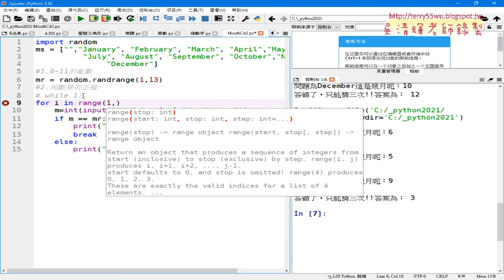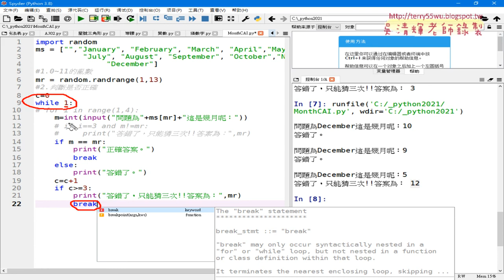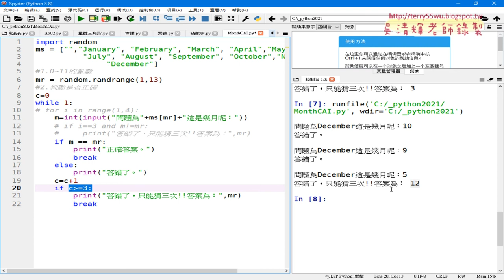03 範例MonthCAI改為只能猜三次